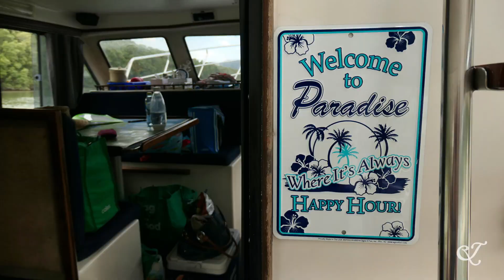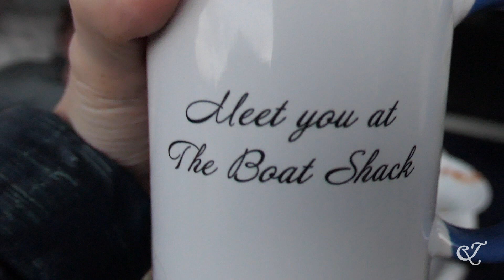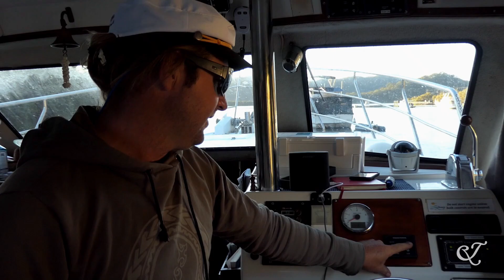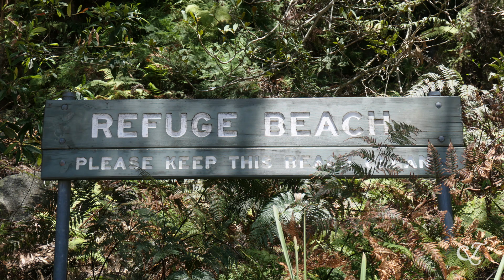Birthday on a boat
Episode 124: It's Jesse's birthday! We have hired a motorboat with our friends to celebrate the time when Jesse turned 34. This is the first half of our weekend (8-9 November 2019) exploring the Hawkesbury River by water.